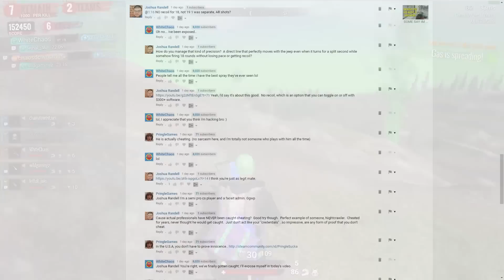THE BEST FIVES WIN YOU'LL EVER WITNESS!! 30 Kill Fives Win!! | H1Z1